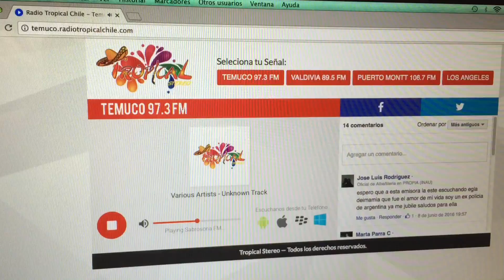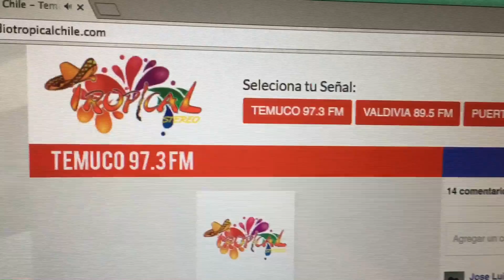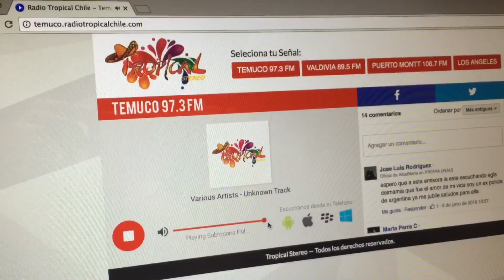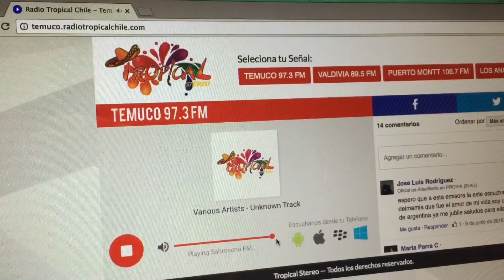JOSEPTH ✪ EL RANCHERO • SUR DE CHILE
Así se escucha LA SECRETARIA en la voz del gran comunicador JAVIER SÁNCHEZ en radio Tropical Stereo!!!